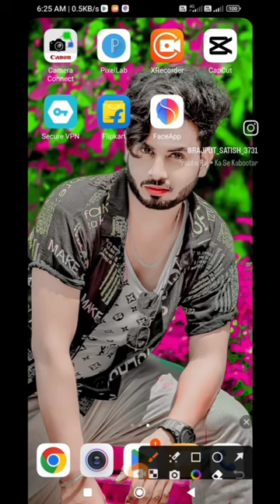Girl photo Editing || boy to girl change photo Editing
NCS

Keywords.
lightroom Editing
Snapseed Editing
toolwiz photo editing
toolwiz editing
picasart Photo Editing
picasart Editing
CB Editing
hairstyles
hair editing
photo editing
oil paint
smooth skin
skin retouching
photoshop tutorial
Smooth tutorial
face editing tutorial
RSC Pictures
RSC Pictures
RSC Editing
RSC Photo Editing
rsc picture
rsc pictures
rsc editing
Girls Editing picsart se kaise kre. Girls and boys photo editing

girls photo

girls photoshop editing

girls photoshoot style

girls photoshoot pose

girls photoshoot

girls photography tips

girls photoshoot at home

girls photoshoot style 2020

girls photography style

गर्ल्स photo editor